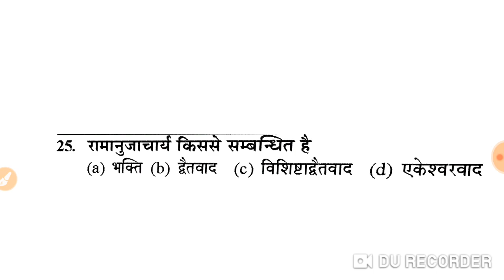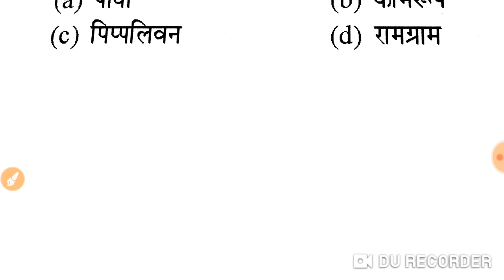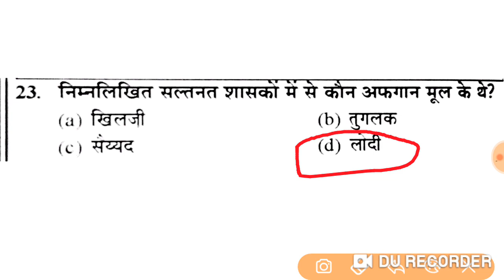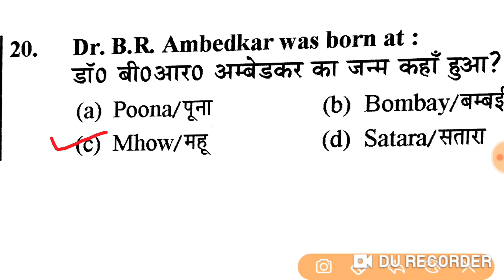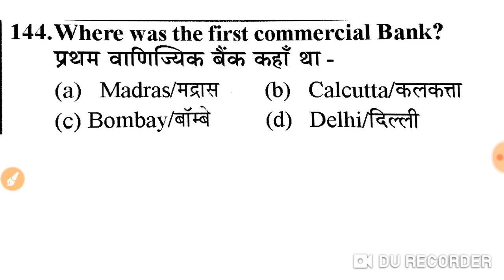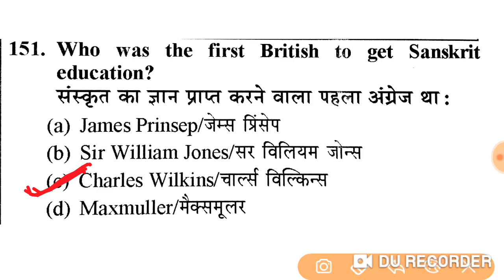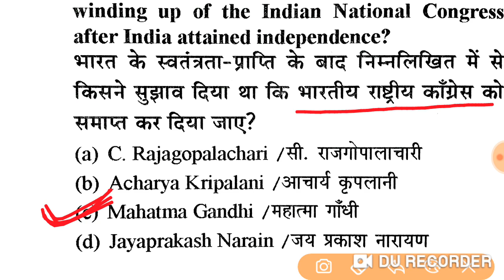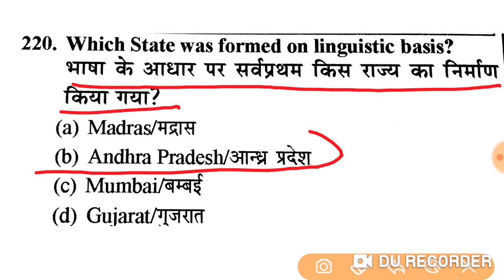UPSSSC JUNIOR ASSISTANT EXAM PAPER 2019 |FOREST GUARD PAPER 2019|JUNIOR ASSISTANT exam date 2019|bsa